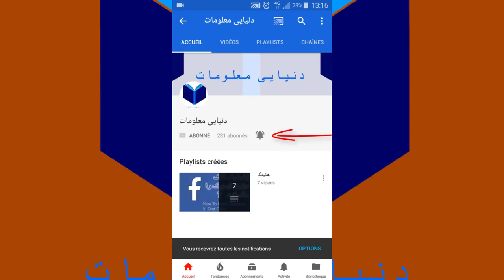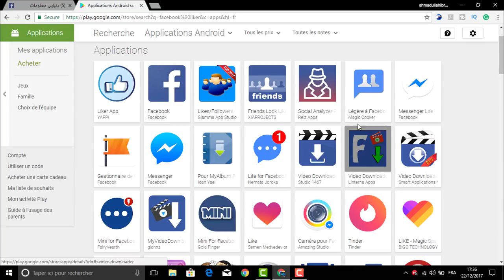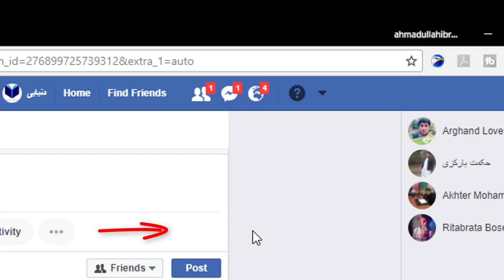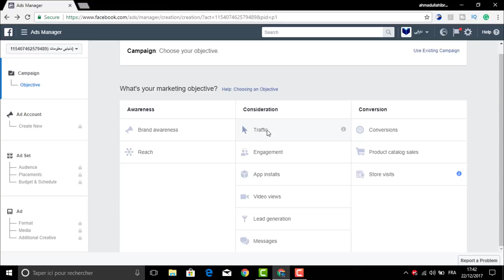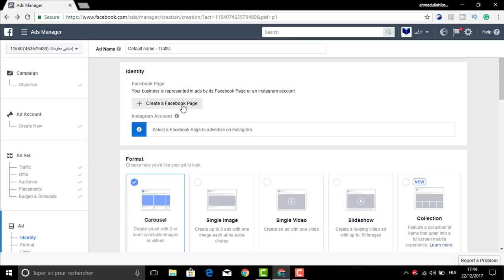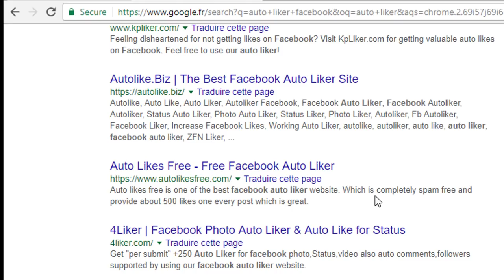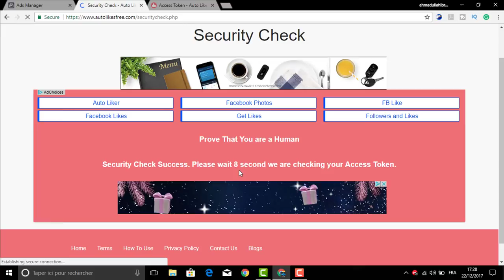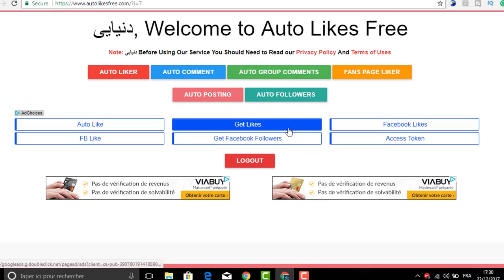چگونه میتوانیم 5000 لایک را در فیسبوک بدست اریم How to get 5000 like in facebook